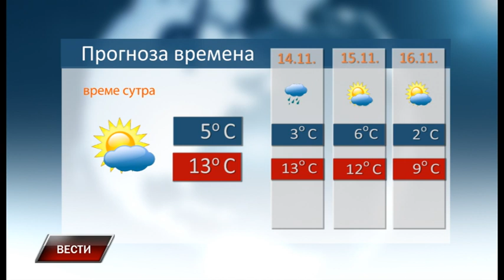Vesti 12 11 2021